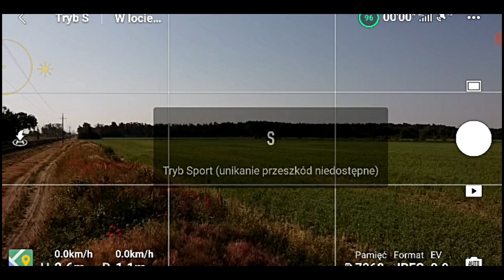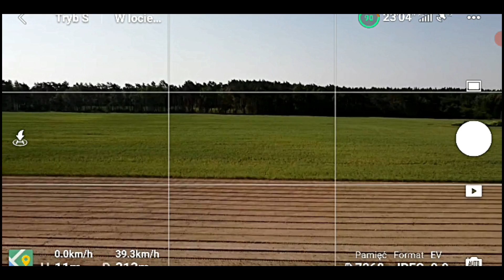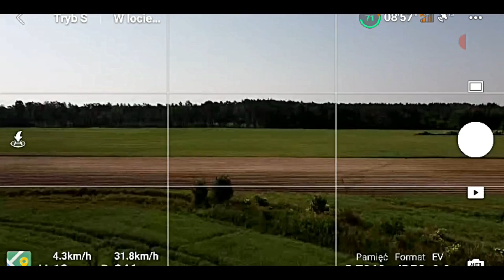Fajne niefajne śmigła, 3 - łopatowe śmigła do Dji mavic mini.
Krótka prezentacja tanich 3 - łopatowych śmigieł dedykowanych do mavica mini. Ogólnie nie zachwycają i nie powalają jakością, ale jak się już je założy to można powiedzieć o nich kilka dobrych słów. Delikatnie zwiększają ciąg drona, co uodparnia go na mocniejsze podmuchy wiatru, redukują hałas i to dość znacznie. Zobaczcie sami. Zapraszam na odcinek :)

Akcesoria do mavica mini, mini 2, mini SE, mini 3, mavic air 2 i nie tylko zapraszam do stoiska:)